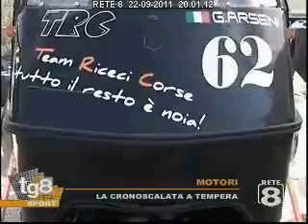La cronoscalata di Tempera